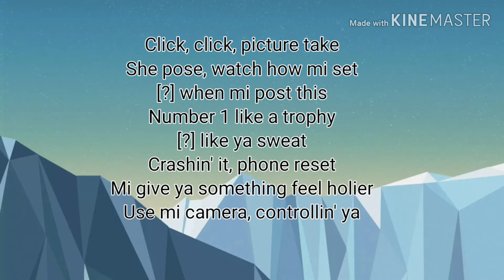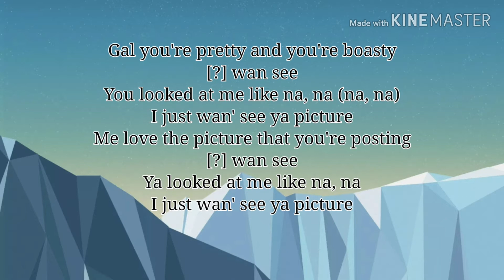Samantha J ft gybtian [picture] lyrics